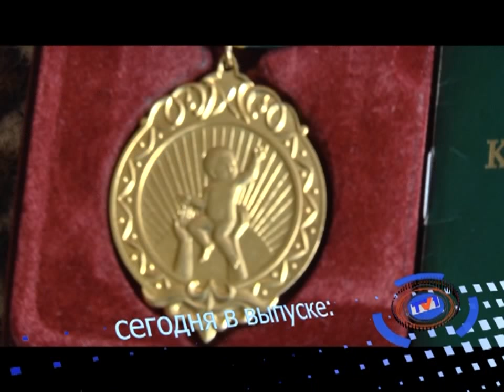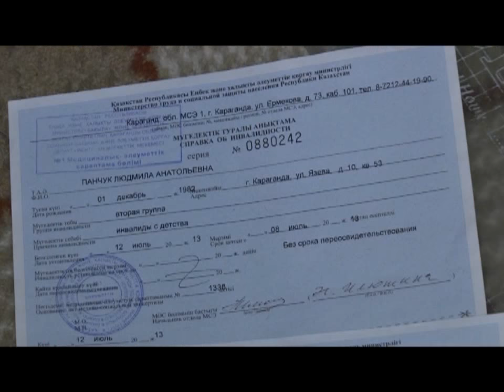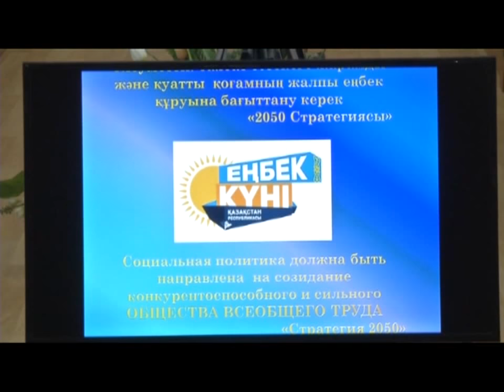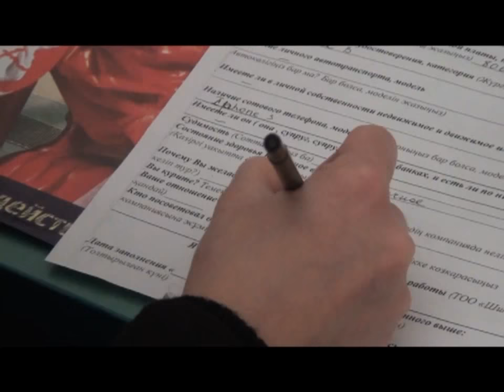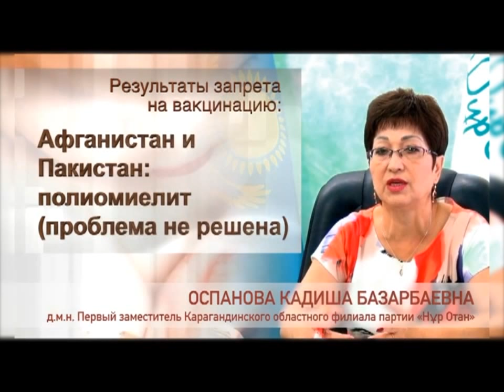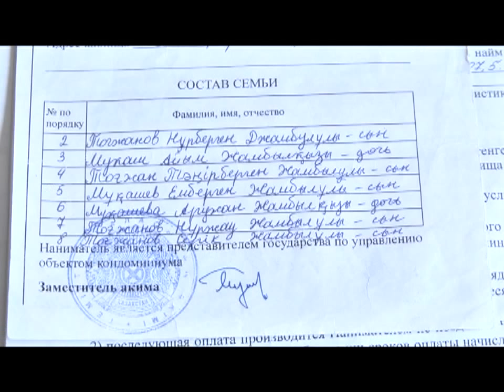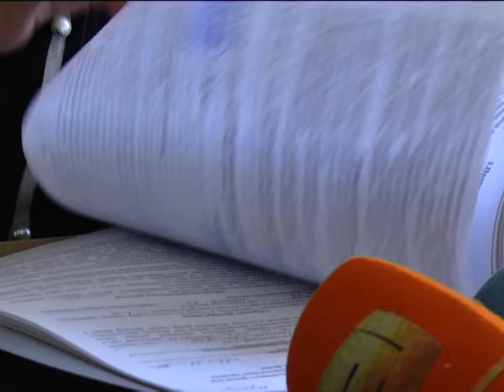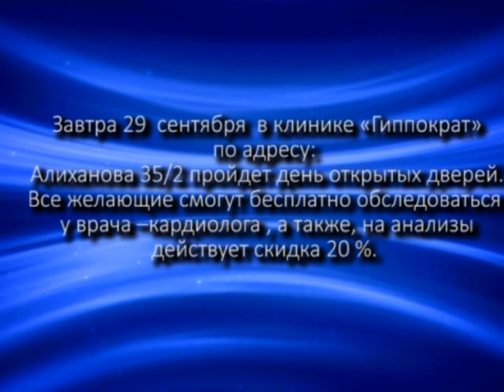28/09/2015 - Новости канала Первый Карагандинский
28/09/2015 - Бірінші Қарағанды телеарнасының жаңалықтары